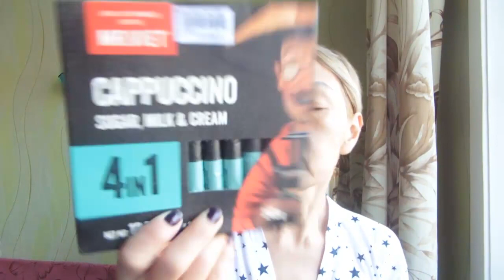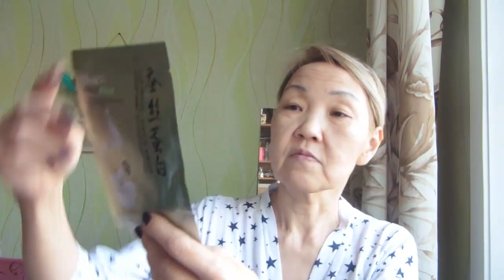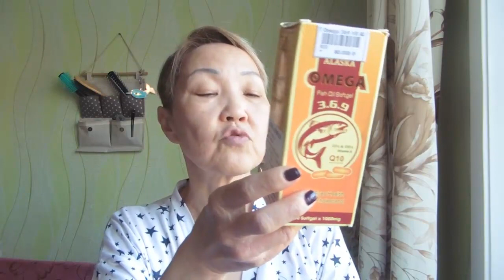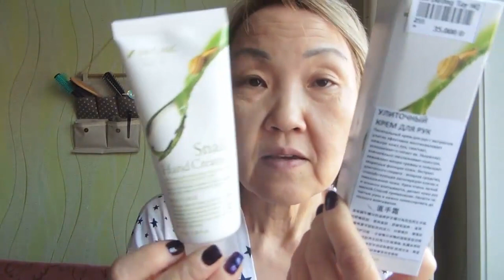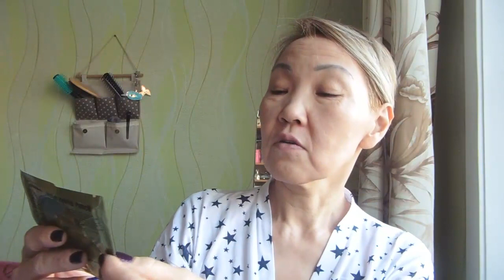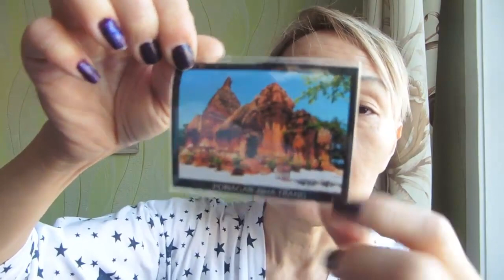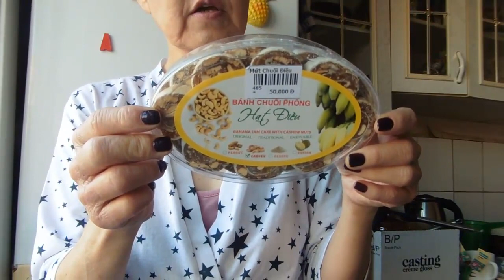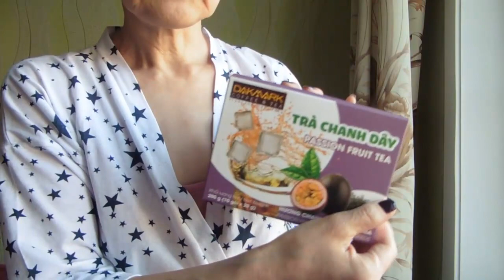Гостинцы. Что привезли из Вьетнама